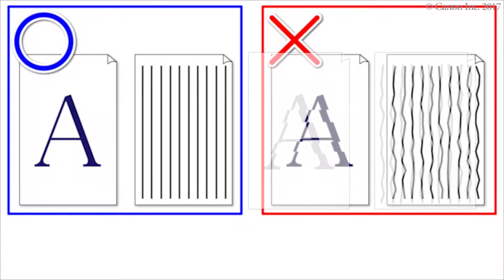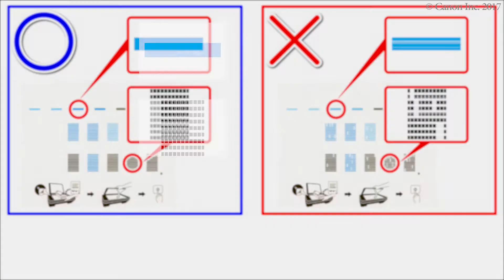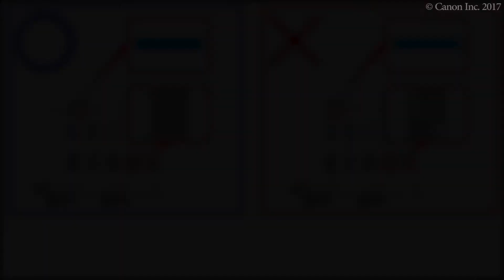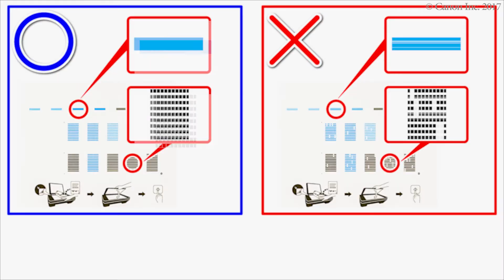Printing is misaligned (TS6100 series)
Aligning the print head
Load paper and open the output tray extension.
Print the print head alignment sheet.
Check the print head alignment sheet.
Place the print head alignment sheet.
Perform print head alignment.
When an error message appears